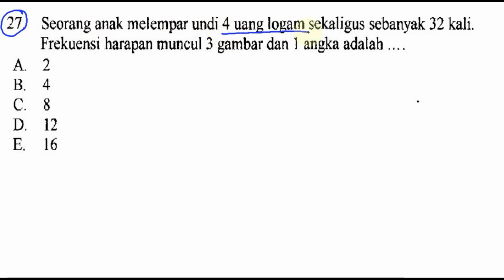un SMK 2017 matematika , no 27, frekuensi harapan percobaan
27. Seorang anak melempar undi 4 uang logam sekaligus sebanyak 32 kali.
Frekuensi harapan muncul 3 gambar dan 1 angka adalah
A. 2
B. 4
C. 8
D. 12
E. 16